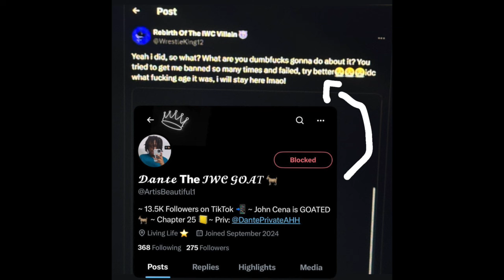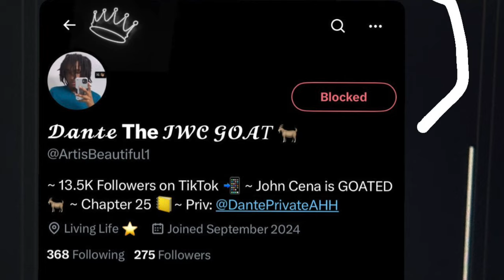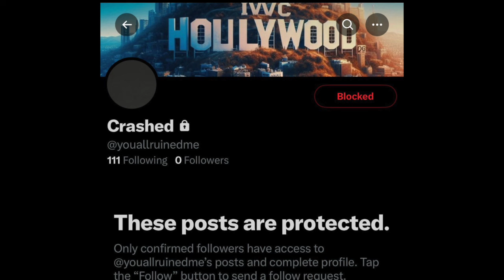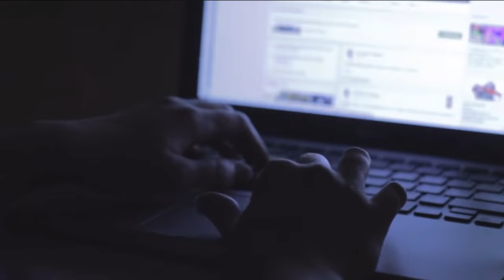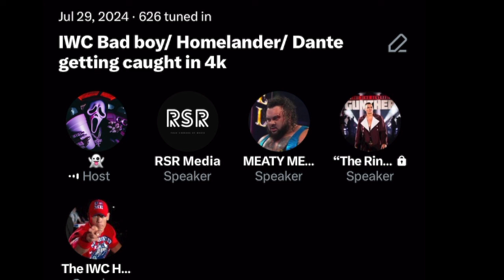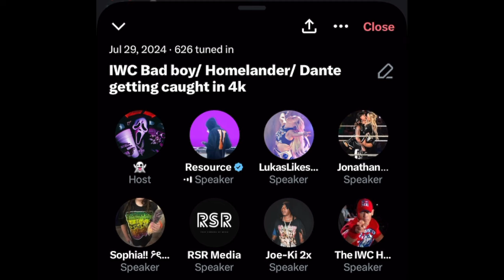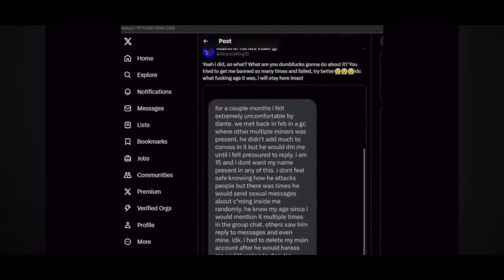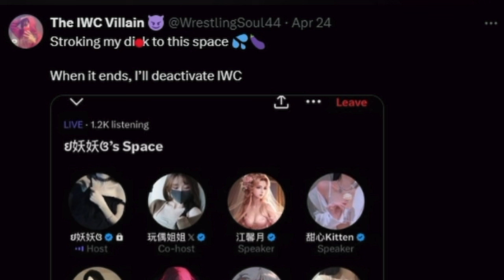Internet Wrestling Community's Worst: VOL 1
Moral of the story: be careful who you meet on the internet and always call out unusual behavior. - Mani/Ghost

Alex’s threads

This video was also shared on Twitter

Info on Dante
The thread

The other thread

The other other other thread

Resource bitching him

Spaces to listen for context about Dante 6hrs of recording TW SENSITIVE CONTENT